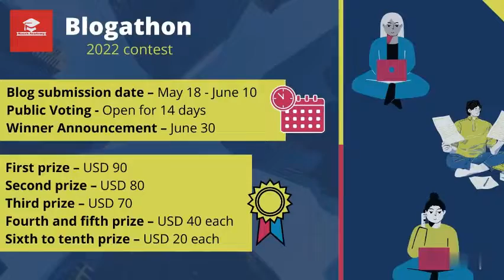Blog 1 - My 3 Personal Reasons to be on the Support HUB!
Please have a look at my blog My 3 Personal Reasons to be on the Support Hub!